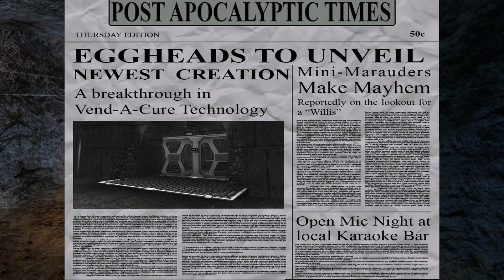LP Postal 2: Paradise Lost - Thursday Finale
I'm one kill away from dominating (a virtual) Gary Coleman. I'm pretty sure that's the point where I gain the rights to his likeness, right?